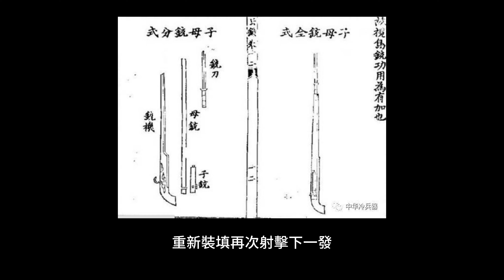刺刀一開始長得像O塞?刺刀戰績到底有多差?日本竟然有著最強的刺槍術???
我們與鎗彈工藝合作
將致命子彈綻放的花朵封存
獨一無二，致命也美麗的子彈花
歡迎至下方連結參考

歡迎追蹤其他社群很多小更新或是新聞速報都會發布在那邊

頻道開通會員啦
之後會定期向會員做意見調查
可以優先製作會員感興趣的內容
喜歡我做的內容歡迎贊助支持我繼續走下去